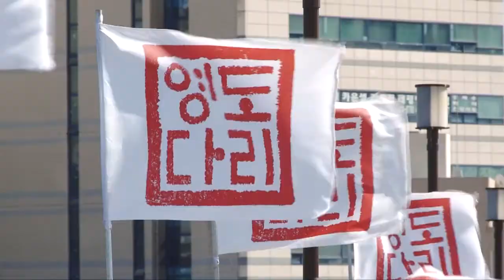제22회 영도 다리 축제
[한국향토문화전자대전] 제22회 영도 다리 축제
부산광역시 영도구 남항동의 남항 대교에서 2014년 9월 19일부터 9월 21일까지 개최된 제22회 영도 다리 축제.